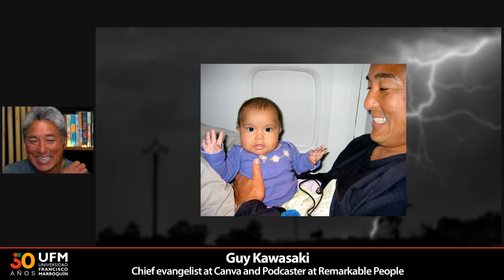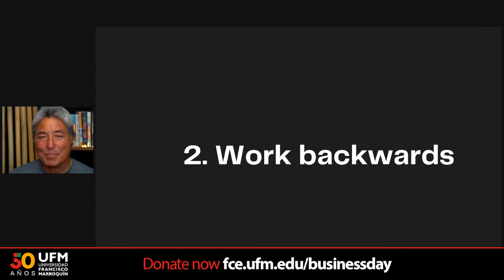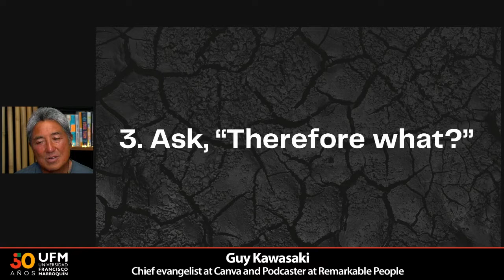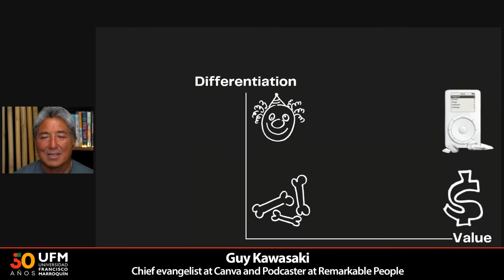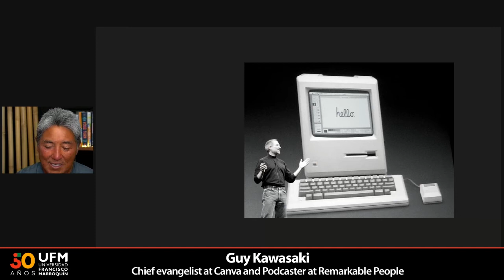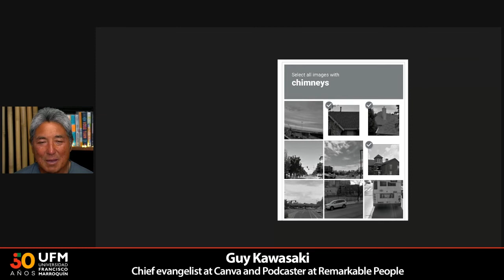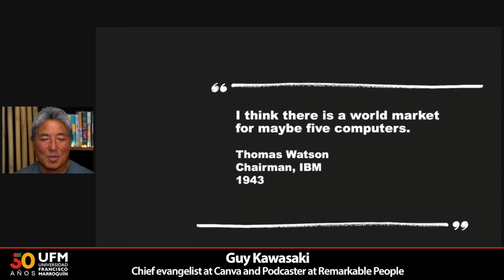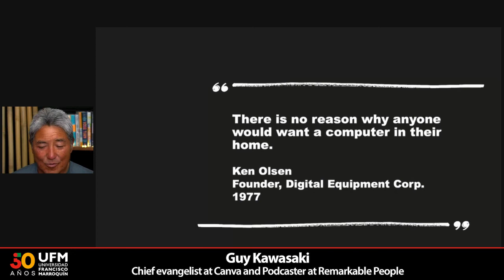Guy Kawasaki: The Art of Innovation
On Business Day 2021, Guy Kawasaki, chief evangelist at Canva and creator of Remarkable People Podcast, shares how innovation can help people and companies rise in the new era. In his conference, Guy shares multiple lessons learnt after collaborating with some of the top tech companies in the world such as Apple, Google and Canva.

Starting with his first learning experience, Guy explains how change only happens when you jump to the next curve: one should think about what comes next before doing anything. This step leads you into predicting the future and creating new and valuable services for your customer.

“People tell you it can't be done, it shouldn't be done, it isn't necessary. If you listen to them and never try, then you will never know what could have happened.” – Guy Kawasaki

According to Guy, in order to get a successful product out in the world the entrepreneur has to be in the right space of mind, the product should be well positioned and branded accordingly. But, getting to this place isn’t immediate. Guy reminds the audience that most probably the first try won't be perfect and that’s ok, failing is part of the process. Allow changes to happen, with each try you get to better understand the customer and it’s needs.

Mr. Kawasaki advises to not be afraid of changing your mindset, take your project and churn it. Being able to remove speed bumps before reaching them is a skill that defines a great leader.

Guy concludes the conference by sharing that even successful people can be wrong, so innovators need to be able to hear the feedback that actually moves them forward. Try again and get to the next curve.

Organized by:
Facultad de Ciencias Económicas